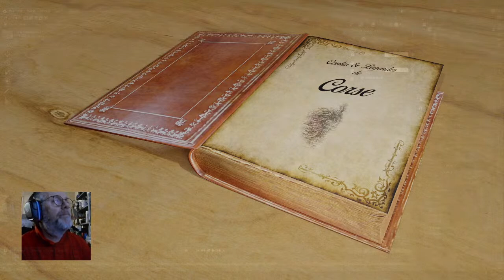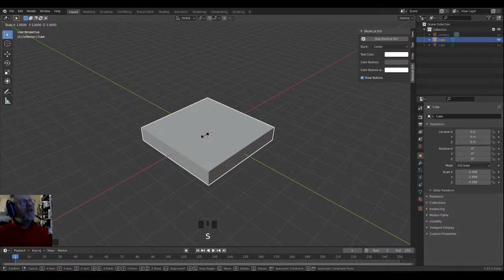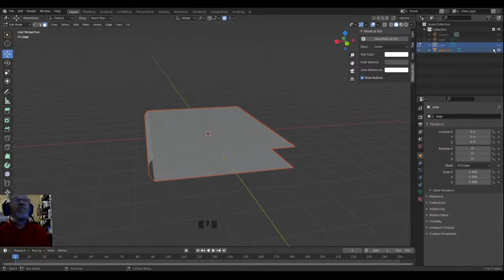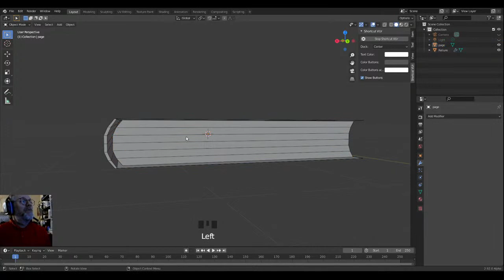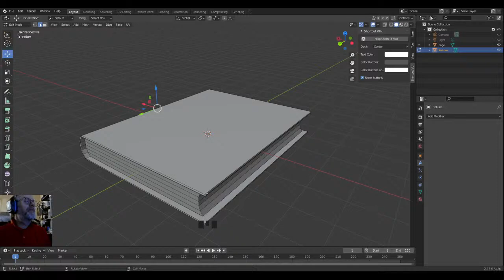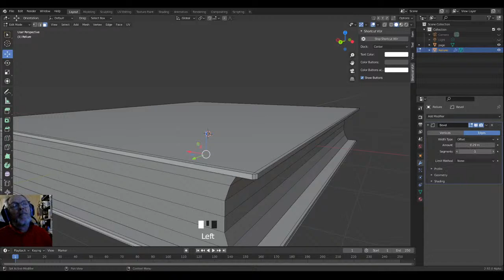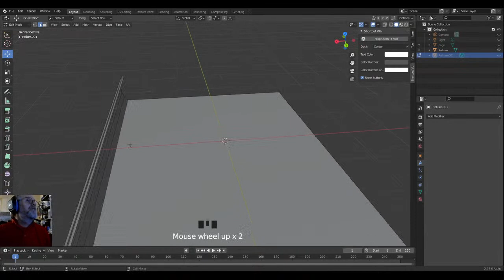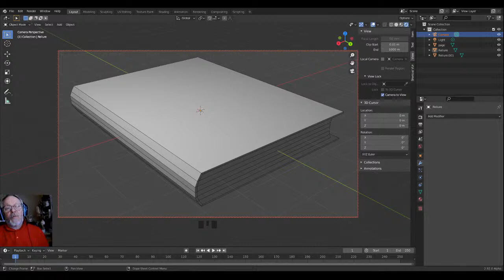Modéliser un livre avec Blender 2.92 _ partie 1 _Tutoriel de Rovinalti Frédéric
Modéliser un livre avec Blender .
Rien de plus simple ,suivez ce tuto.